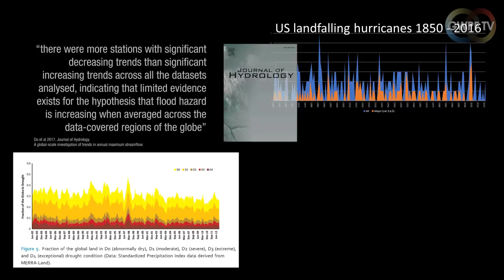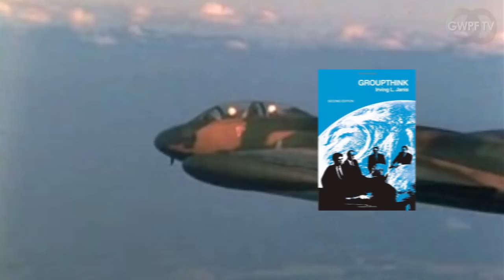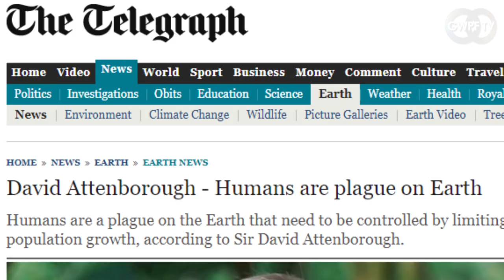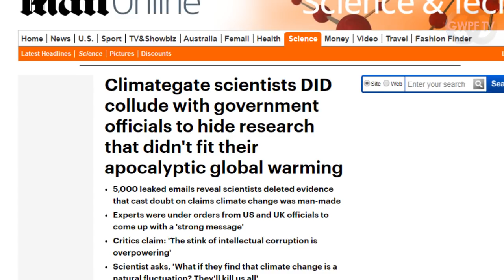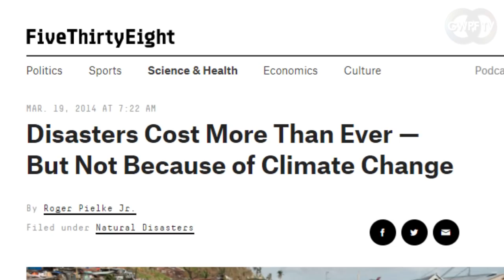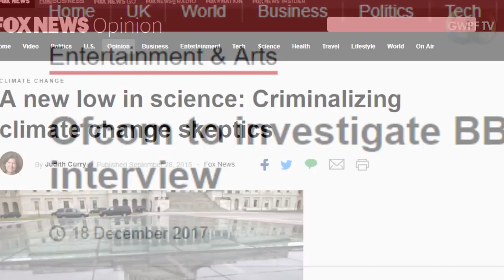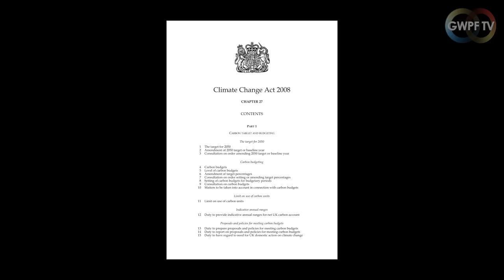Christopher Booker -- Global Warming: a case study in groupthink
London, 21 February: A new report published by the Global Warming Policy Foundation (GWPF) shows that both the science and policy of the climate debate are shaped and driven by an almost flawless example of classical Groupthink.

Written by one of Britain’s leading newspaper columnist Christopher Booker, the report is based on research by Professor Irving Janis, the American psychologist who is famous for his theory of “Groupthink”. But as Booker explains, Janis never looked at the application of his theory outside the policy areas he was interested in:

“Janis’s focus was on decision-making in the foreign policy arena. However, as soon as you look, you see that his ideas apply elsewhere. The climate debate is a case in point – all of the characteristic ‘rules’ of groupthink are there: warmist ideas can’t be tested against reality, and so to ensure they are upheld as the truth, they have to be elevated into a ‘consensus’ and anyone who challenges them must be crushed. These are precisely the features that Janis used to define Groupthink.”

So just as Groupthink led to the policy disasters of Pearl Harbour, the Bay of Pigs fiasco and Johnson’s escalation of the Vietnam war, attempts to suppress serious debate of climate science and the policies that are being promoted as solutions are leading to irrational behaviour, costly policy blunders and corruption on an unprecedented scale. This will only end when groupthink eventually bumps up against reality.

As Booker puts it in his conclusions:

“Every South Sea Bubble ends in a crash. Every form of Groupthink eventually has its day. This is invariably what happens when human beings get carried along by the crowd, simply because they have lost the urge or ability to think for themselves.”